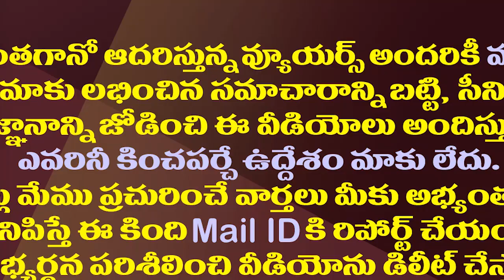జగన్ లేఖపై చంద్రబాబు మౌనం వ్యూహాత్మకమేనా?| Reason For Chandrababu Silence on YS Jagan Letter to CJI